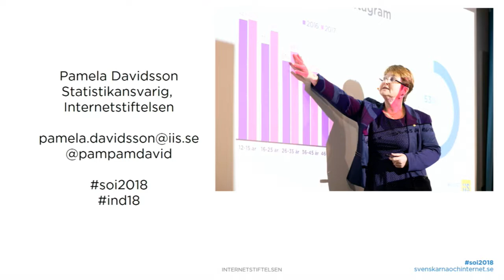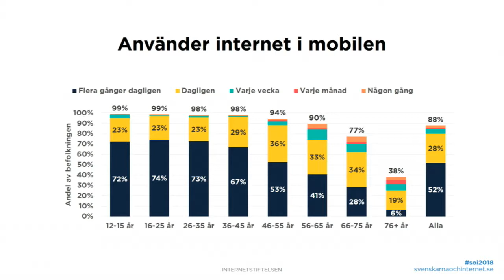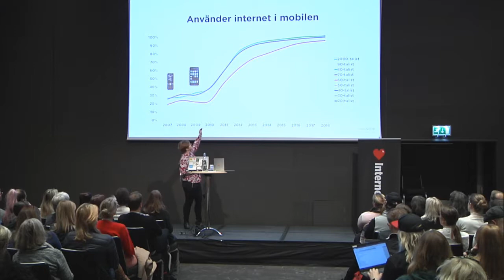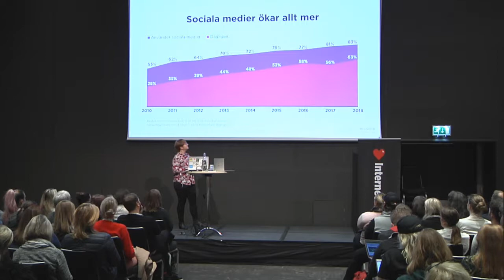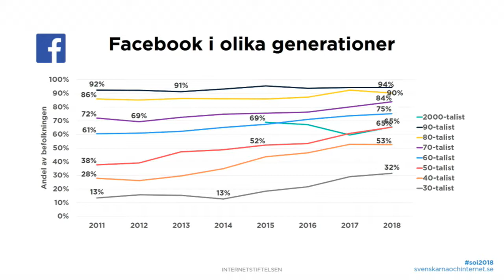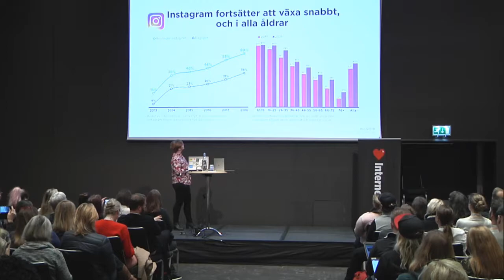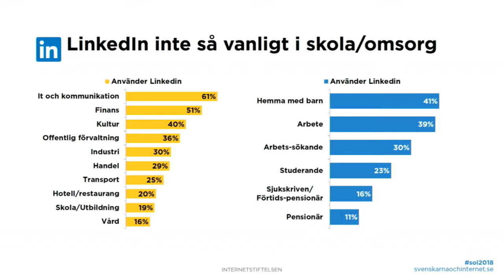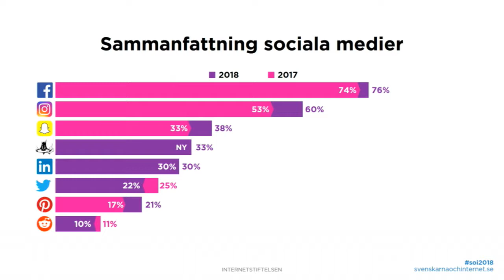Pamela Davidsson I Svenskarna och internet 2018 I Internetdagarna 2018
Pamela Davidsson som ansvarar för rapporten Svenskarna och internet gör en djupdykning i undersökningen som har blivit en bibel för alla som arbetar med sociala medier. Självklart är frågan ständigt: har Facebook dött än?